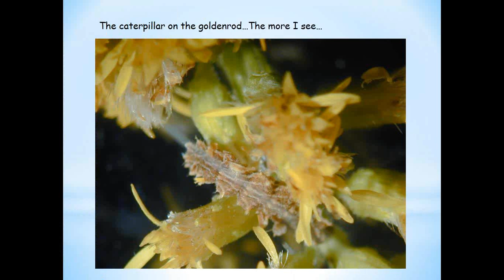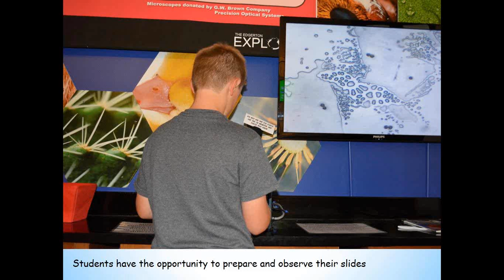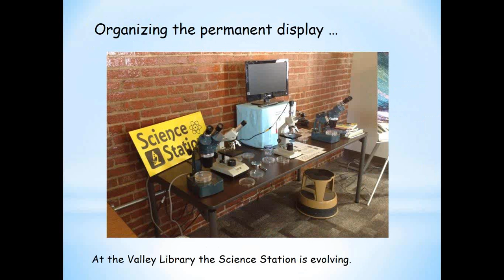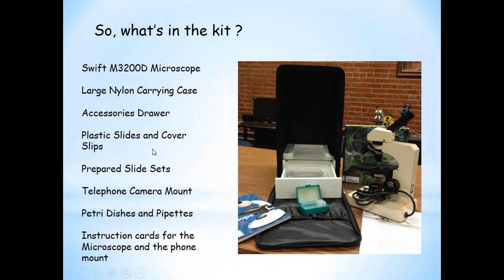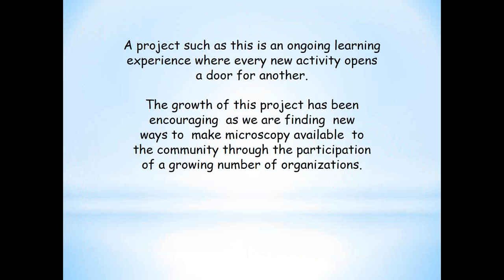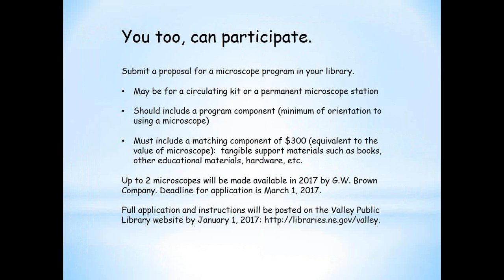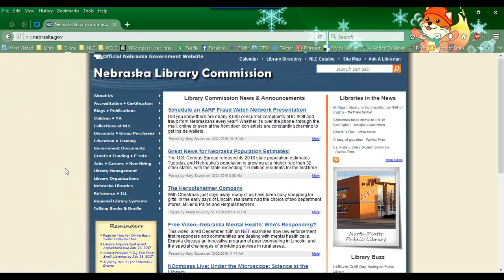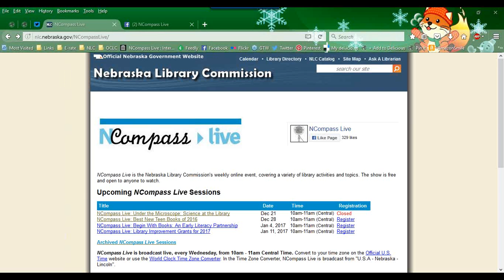NCompass Live: Under the Microscope: Science at the Library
Valley Public Library was awarded one of the Nebraska Library Commission Youth Grants for Excellence for two microscope kits that would be made available for circulation and would be used in programming for youth and families. The presentation will include background information on our science station that led to the idea for the kits. Descriptions of projects and programs that have been successful will be presented along with potential for future programming and outreach.

Presenters: Claire Bushong, Director, and Gary Brown, Volunteer, Valley (NE) Public Library.